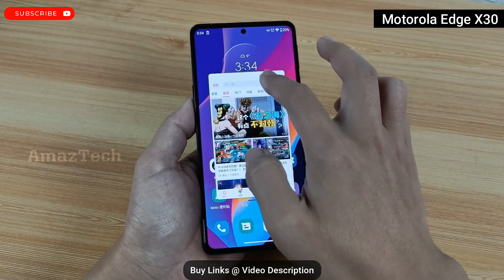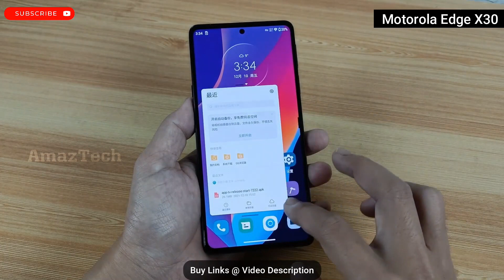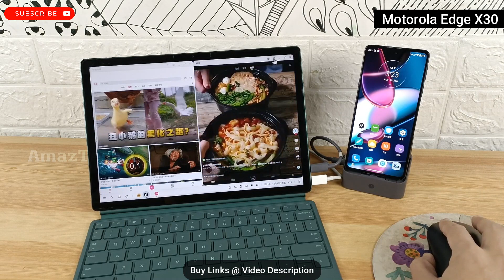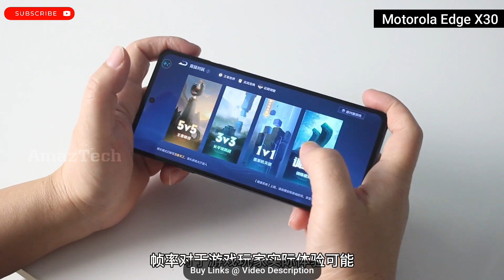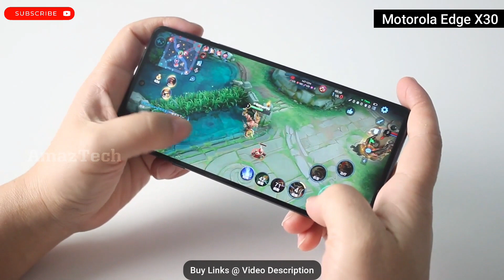Motorola Edge X30 Snapdragon 8 Desktop Mode w/ TNT Go | Multi Screen Collaboration | Gen 1 Ready For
Latest AliExpress.com Offers:

Latest Banggood.com Offers: